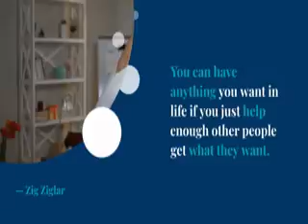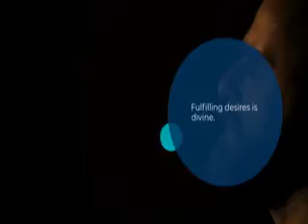3 Inspiring Quotes l 118 l Central idea- Leadership l Motivation l Inspiring motivation l#Motivation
Central Idea- Leadership. 3 Inspiring quotes is a collection of motivation quotes to keep you inspired. 118 @A2Motivation